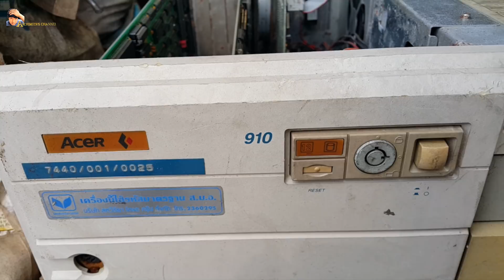Gold CPU Microprocessor Intel R80286-12 Old computers have gold for recycling.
@MakeGold   Gold CPU Microprocessor Old computers have gold for recycling.
Intel R80286-12 CPU Microprocessor
12.5 MHz
Package 68 pin ceramic LCC
 Socket CLCC68
Introduction date February 1982 Manufacturing process 1.5 micron
134,000 transistors
Data width 16 bit
Floating Point Unit 80287
Physical memory 1 MB (real mode)
16 MB (protected mode)
Virtual memory 1 GB
Minimum/Maximum operating temperature   0°C - 70°C
Maximum power dissipation   3.3 Watt 5 volt